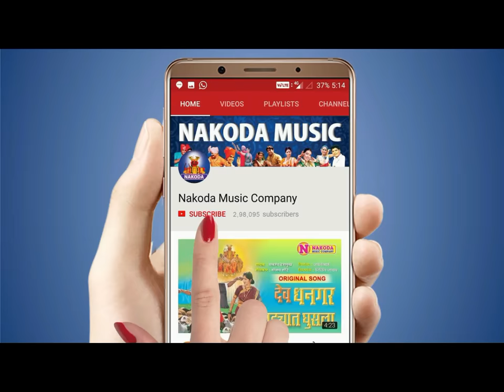Mangirbabachi Katha | मांगीरबाबाची कथा | Mangir Baba Chi Katha | Mangirbaba Movie | Nakoda Music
Presenting Mangirbabachi Katha | मांगीरबाबाची कथा | Mangir Baba Chi Katha | Mangirbaba Movie | Mangirbaba Story | Nakoda Music Company

If you like this video, please do comment & share with your loved ones.